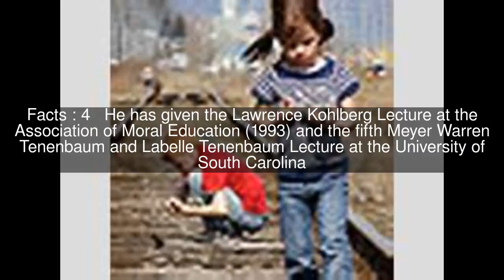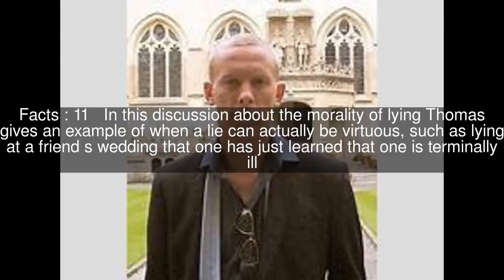Laurence Thomas Top #11 Facts